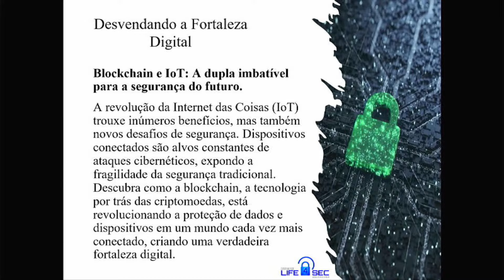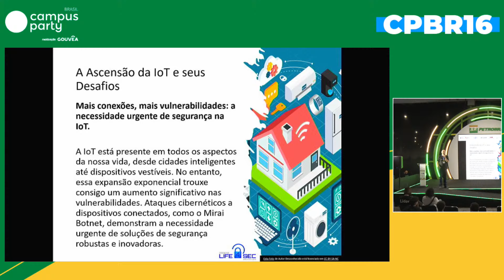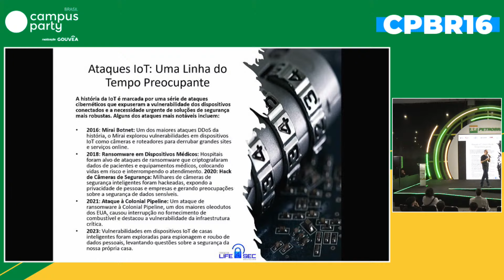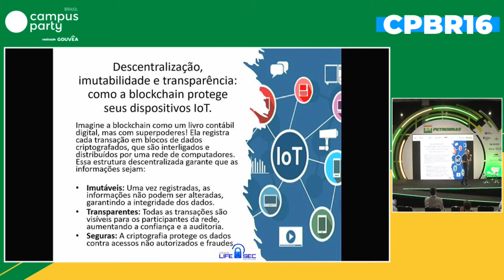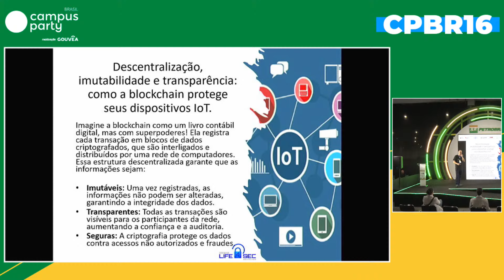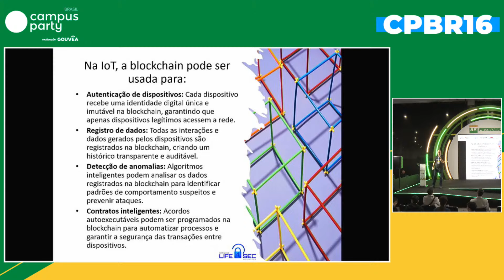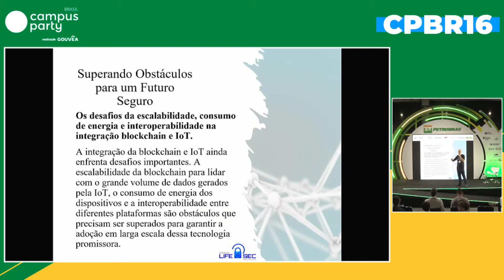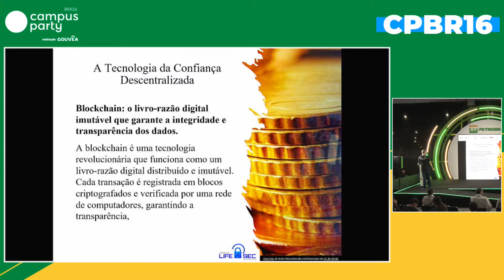Integrando Blockchain e IoT para uma Segurança Robusta - Palco: Petrobras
"Campus Party Brasil 2024
Palco: Petrobras
Data: 10/07/2022
Horário: 11:30 às Palco Petrobras
Data: 10/07/2024
Início da palestra: 11:00
Término da palestra: 11:30
Duração: 00:30:00

Título: Integrando Blockchain e IoT para uma Segurança Robusta

Descrição: A palestra abordará a integração do Blockchain e da Internet das Coisas (IoT) para melhorar a segurança dos sistemas. Inicialmente, será apresentada uma introdução à IoT e seus impactos revolucionários em diversos setores. Em seguida, discutiremos os desafios de segurança presentes na IoT, incluindo a vulnerabilidade dos dispositivos e a necessidade de proteger os dados que eles geram e transmitem.  A palestra então introduzirá o conceito de Blockchain, explicando como ele funciona e por que é considerado seguro. A partir daí, discutiremos como a integração do Blockchain com a IoT, conhecida como B-IoT, pode resolver os desafios de segurança na IoT.  Finalmente, serão apresentados exemplos reais de como o B-IoT está sendo usado para melhorar a segurança em sistemas de IoT e discutiremos as possíveis aplicações futuras do B-IoT e como ele pode moldar o futuro da tecnologia. A palestra visa proporcionar uma compreensão abrangente do B-IoT e seu potencial para melhorar a segurança na IoT.

Palestrante(s):
Wlamir  Molinari
Executivo com 25 anos de experiência em gestão de produtos, marketing e desenvolvimento de novos negócios na indústria de telecomunicações, aparelhos celulares e serviços de valor agregado, tendo trabalhado em empresas nacionais e multinacionais, como Embratel, Vivo e Samsung. Há mais de 10 anos trabalhando no mercado de Internet das Coisas. Possui MBA em Gestão Estratégica pela USP, Pós-graduação em Internet das Coisas (IoT), Bacharel em Administração de Empresas, Bacharel em Ciências Contábeis.cteres incluindo espaços